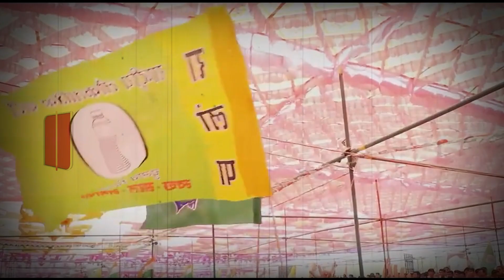Sunny Deolबॉर्डर के पार ही हैंडपंप उखाड़ सकते हैं,Bhati के हैंडपंप ने Badmer सीट पर बिगाड़ाBJPका खेल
Sunny Deol बॉर्डर के पार ही हैंडपंप उखाड़ सकते हैं, Ravindra Bhati के हैंडपंप ने Badmer सीट पर बिगाड़ा BJP का खेल